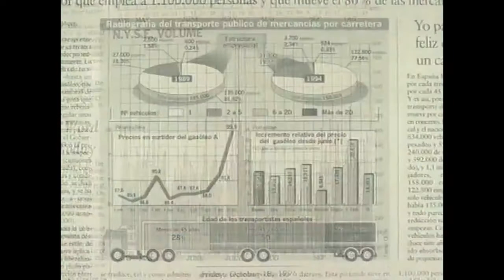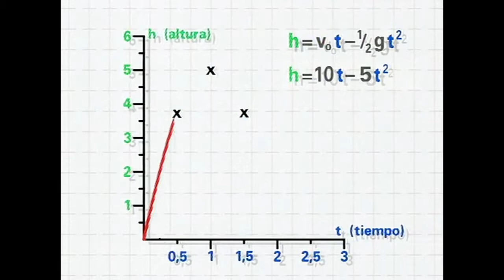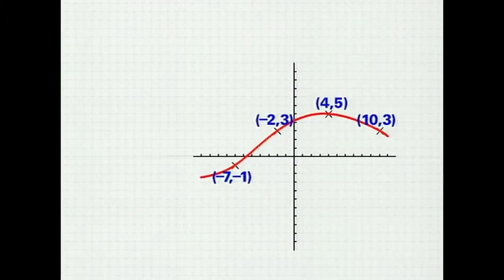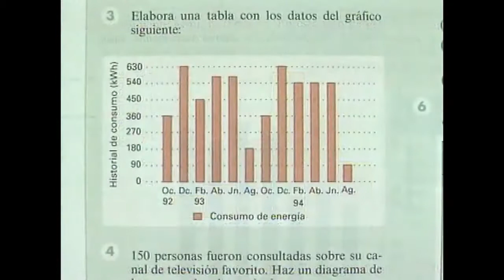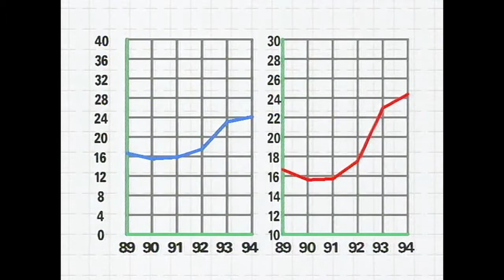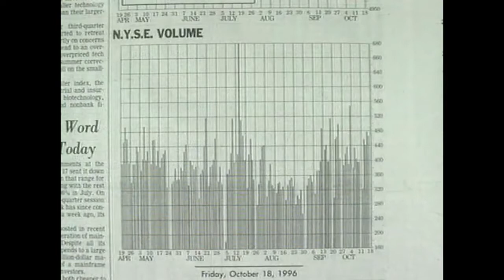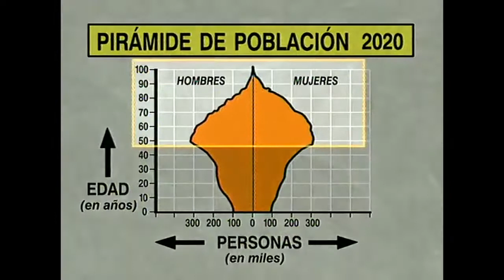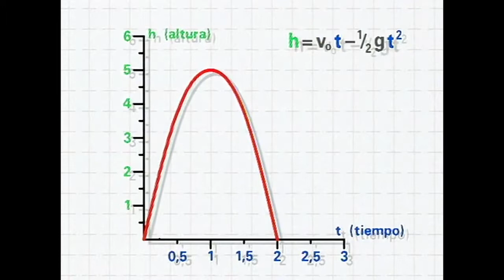+X--.4 El mundo de las espirales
Basta echar una mirada a cualquier periódico del mundo, para ver gráficas que nos informan de un vistazo sin conocer el idioma en el que esté escrito dicho periódico. Los gráficos estadíst.

 Material didáctico:

 Material didáctico: